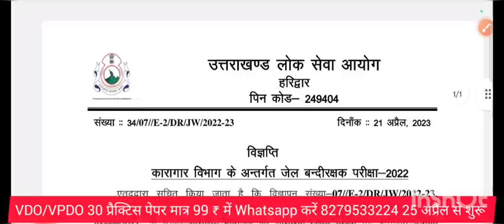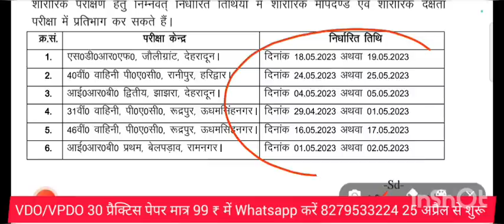21 April 2023